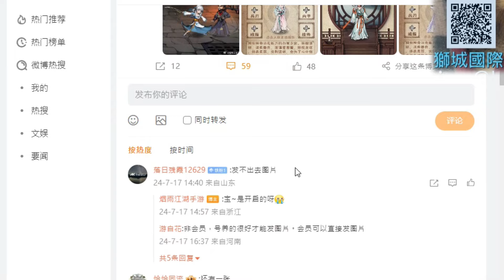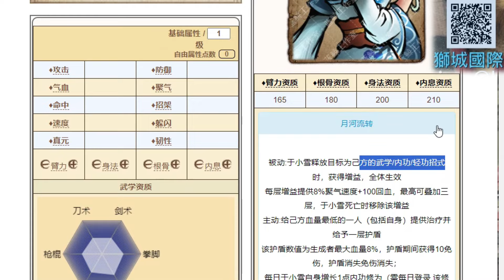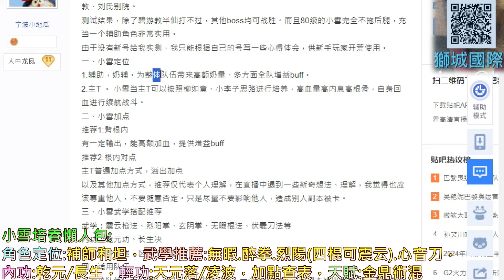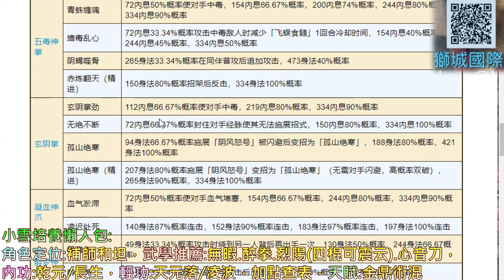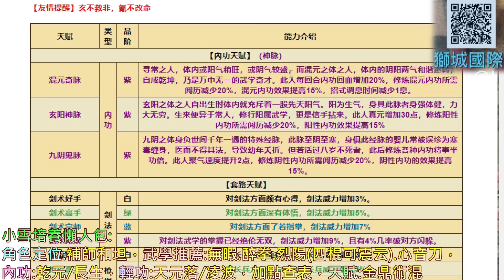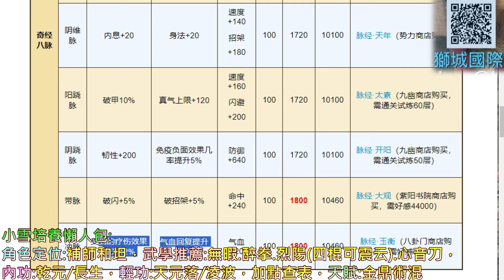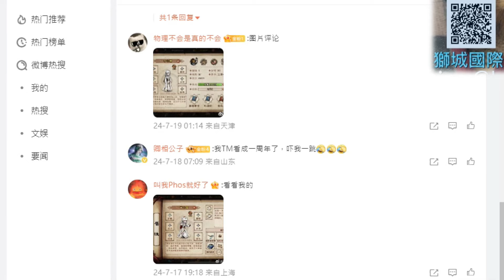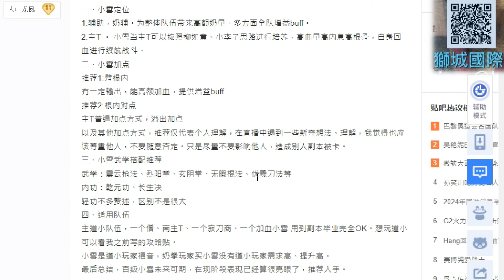【煙雨江湖】10分鐘了解『于小雪』培養全指南，速看『角色定位/武學搭配/天賦選擇/加點推薦/經脈』懶人包，來看陸版『小雪時裝大賽』有多漂亮｜【軒老】攻略505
✨雲端執行，不消耗裝置電量✨
✨暢玩超多熱門遊戲✨
✨遊戲程式帳戶多開✨